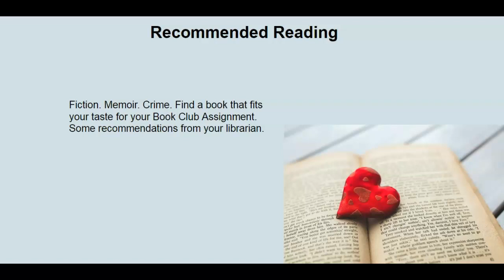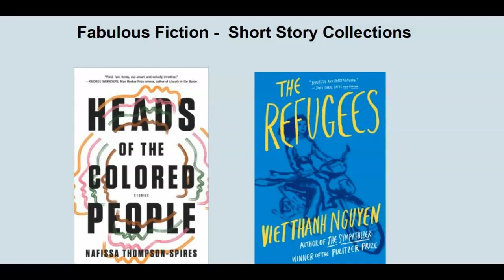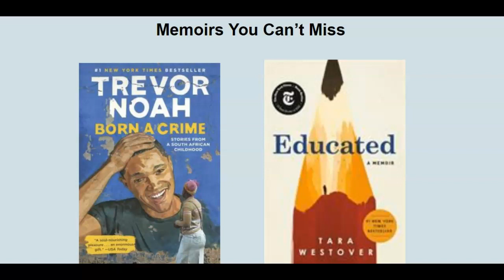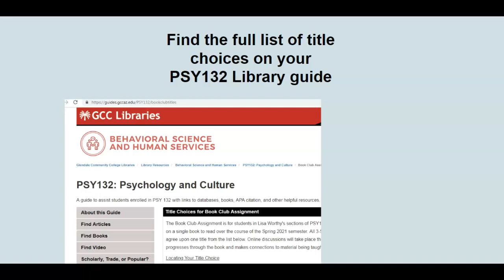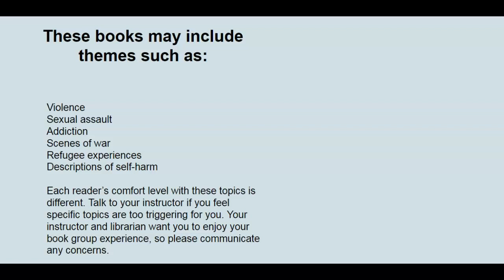BookTalks GCC PSY132